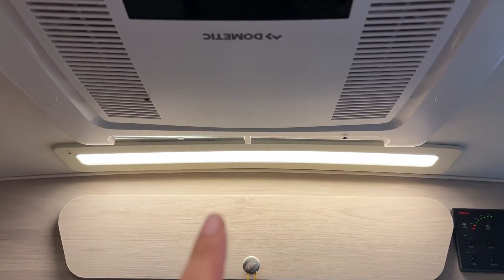小心态差点崩了！房车露营突然遇到狂风暴雨，遮阳棚都被吹散架了